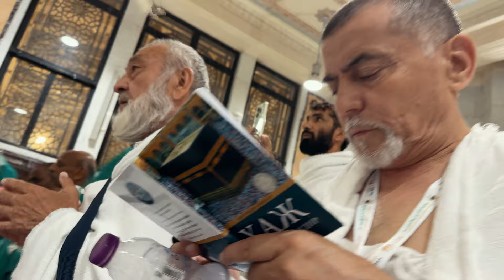UMRANGIZ QABUL BO‘LSIN!